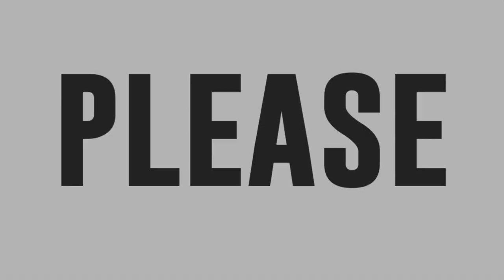John Javis Paat inawit ang "Hanggang" ni Wency Cornejo! 😍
TAWAG NG TANGHALAN John Javis Paat inawit ang "Hanggang" ni Wency Cornejo!